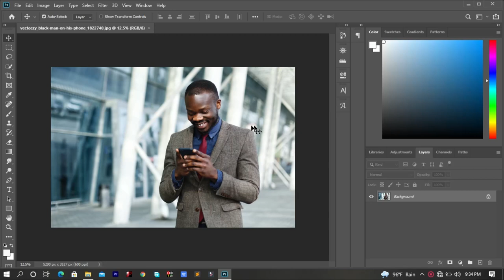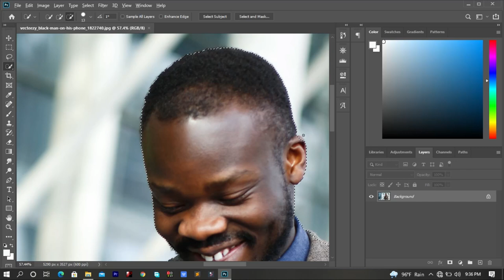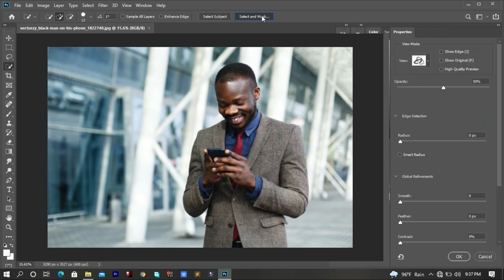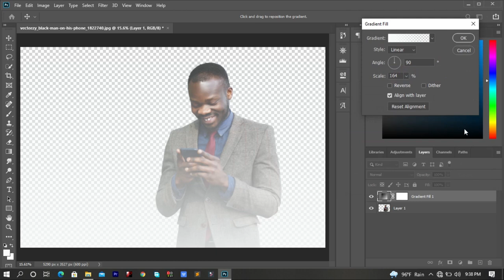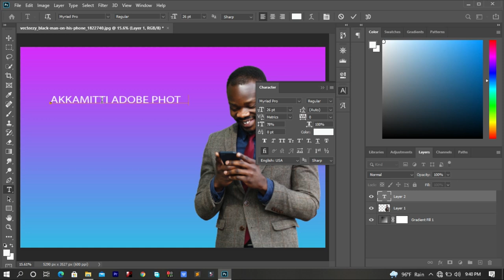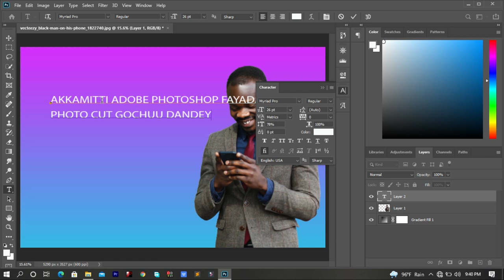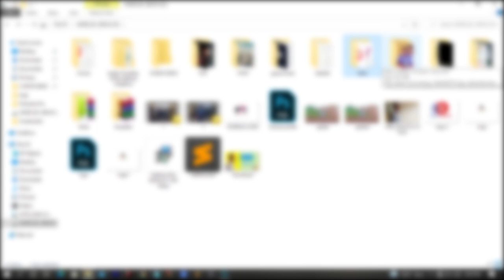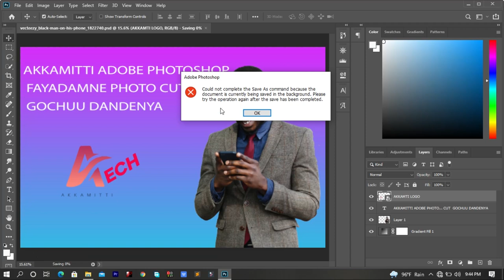photoshop fayyadamnee akkamittipgoto cutuudandeenyatotrial